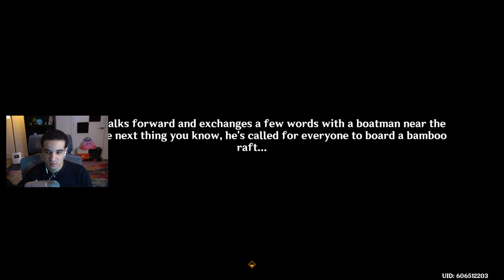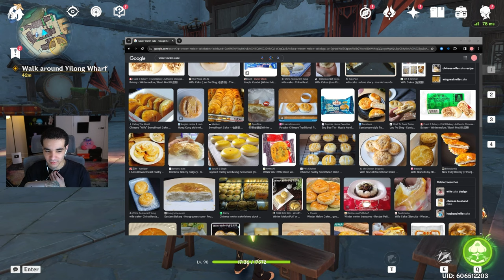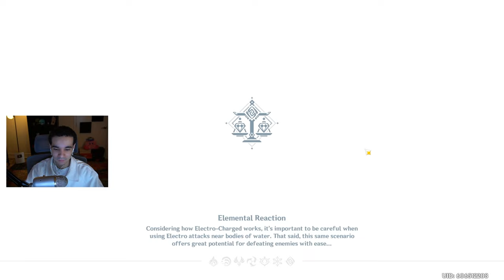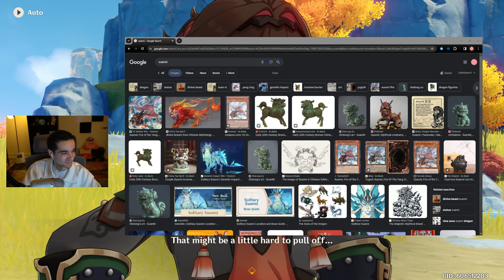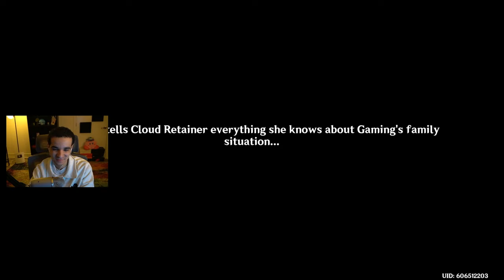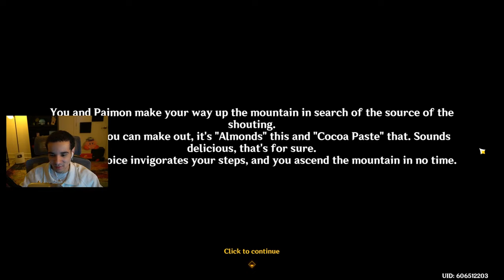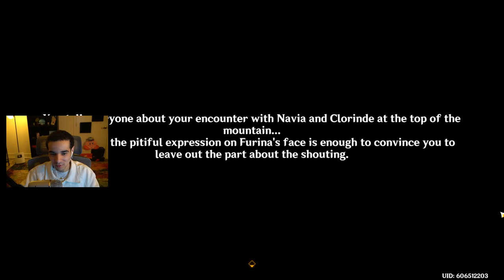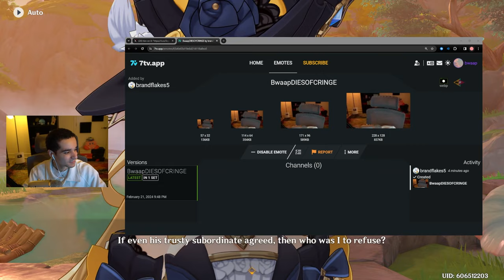Bwaap's Lantern Rite 2024